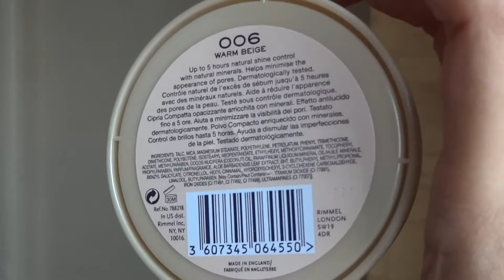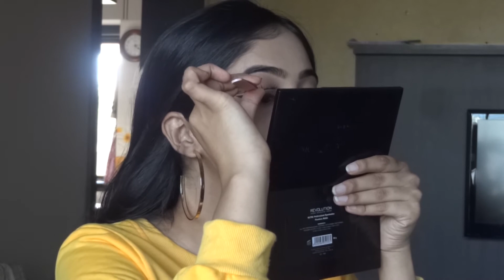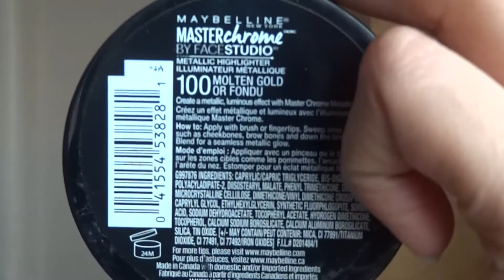HOW I DO MY WINGED EYELINER + LIPS AND GLOW // By Aditi Belekar ♡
Hey everyone, welcome back! For this video I have shot a winged eyeliner tutorial. This is the easiest way in which I can do it without messing it up. You can use one single eyeliner to do so, it's based on your personal preference. I use both the liquid and the gel formulas because, 1. The gel formula dries out too quickly for my liking. Also I just cannot draw a precise line and tip no matter how hard I try. 2. I like to use the liquid formula as it is quick for application and it provides required precision. The only drawback is that this formula is not dark enough and cracks throughout the day. 3. I like to use the gel formula for filling in and over lining because the pigmentation is richer and does not budge easily.
If you guys have any tips which will help me improve, sound off into the comment section below!

PRODUCTS USED:

Lakme Absolute Shine Line Eyeliner in the shade 'Black'
Rimmel Stay Matte powder in the shade '006 Warm Beige'
Maybelline Eyestudio Gel Eyeliner in the shade 'Blackest Black'
PAC Cosmetics Faux Mink lashes in 'M72'
Ardell Lash glue - 'Clear'
NYX Cosmetics Butter lipstick in the shade 'Root Beer Float'
Maybelline MasterChrome highlighter in ' Molten Gold'